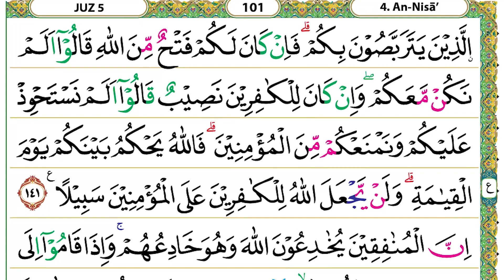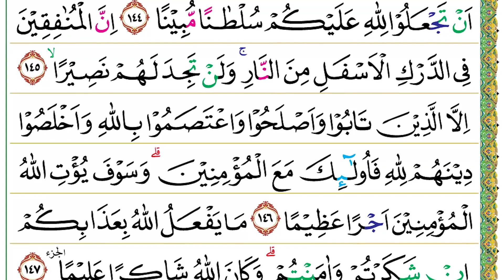Juz 05 Syeikh Misyari Rasyid Al-’Afasi (HD Text)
JUZ 05 Syeikh Misyari Rasyid Al-’Afasi
HD Text

1. An Nisa’ | Surah Ke 4 | ayat 24-147 | Wanita

Semaan Al Quran merupakan channel yang dibuat untuk para pecinta Alquran, yang digunakan dalam membantu hafalan atau murojaah. Tampilan AlQuran dibuat Per Halaman, Per Lima Halaman, Per Juz, dan Per Lima Juz yang disesuaikan dengan kebutuhan para penghafal Alquran. Semaan Alquran ini disertai dengan HD text Alquran. Tempo yang digunakan mulai dari yang lambat sampai tempo yang cepat dengan irama yang khas dari para pembacanya. Bacaan tartil dan tajwid dari para pembacanya dengan irama khas indonesia dan timur tengah. Dengan channel ini diharapkan menjadi semangat generasi muda muslim untuk mencintai dan mempelajari Alquran dan menghafalnya. Semaan AlQuran harian dan murojaah yang di update setiap harinya.